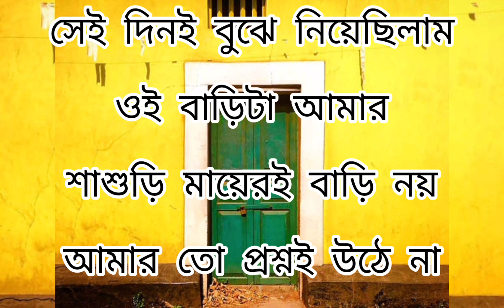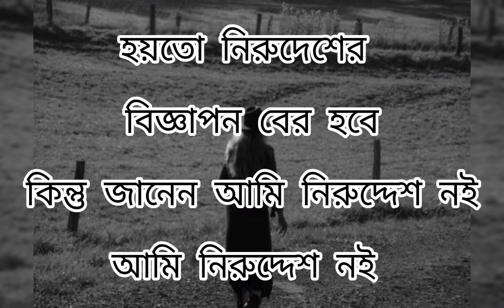বাড়িটা খুঁজছি।barita khujchi। কলমে- কথাকলি শর্মিষ্ঠা সরকার।Bangla kobita ।Recited by-sangita oraon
বাড়িটা খুঁজছি
কলমে-কথাকলি শর্মিষ্ঠা সরকার
barita khujchi
recited by - sangita oraon

barita khujchi
বাড়িটা খুঁজছি কবিতা
barita khujchi bangla kobita
barita khujchi bengali poem
barita khujchi poem
barita khujchi kothakoli sarmistha poem
barita khujchi poem
বাড়িটা খুঁজছি বাংলা কবিতা
বাড়িটা খুঁজছি বাংলা কবিতা কথাকলি শর্মিষ্ঠা
বাড়িটা খুঁজছি বাংলা কবিতা পাঠ
bangla kobita
Bengali poem